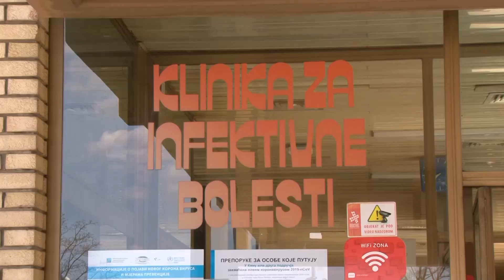Mladi ljekari UKC-a: Ušli smo u crvenu zonu, alarm je upaljen 12.07.2020.